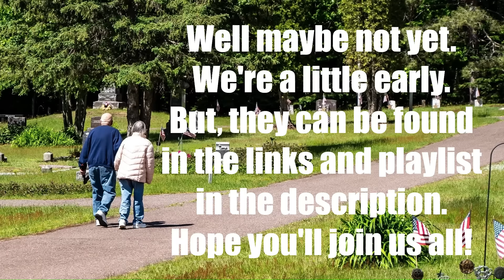Our Final Road Trip?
Well yes. This will be our final road trip! But, we're a little early! 🤣🤣

We'll be back next week in a special Fathers Day Celebration with 22 other amazing creators and artists. The collaboration was put together by Aishu ‪@AishusCraftyKidsClub‬ Thanks Aishu for all your hard work!

The celebration will take place on June 20th and 21st and will begin at 7am Pacific Standard time in the US on each day. Check the playlist below for the time in your area!

Chapters:
00:00 Our final road trip?
01:57 A special Fathers Day Celebration!
02:21 Outro. Thanks for watching!